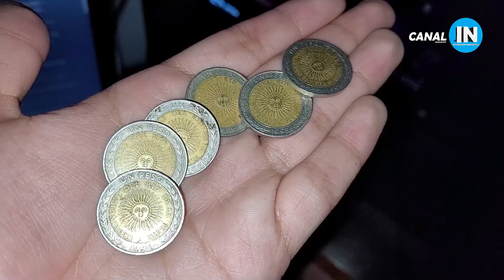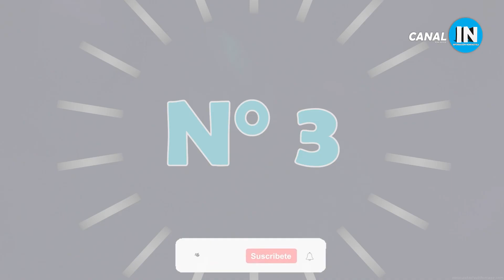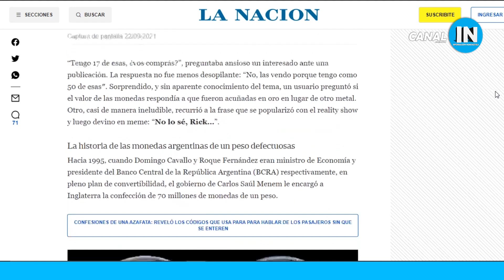VALEN HASTA $10.000,00 Y PODRÍAS TENERLAS EN EL CAJÓN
videos realizado por: Elías Andrés Ovelar Delasoie.
San José Entre Ríos, Argentina.